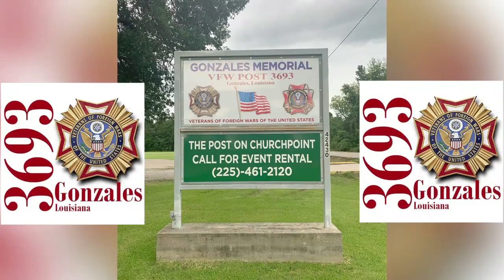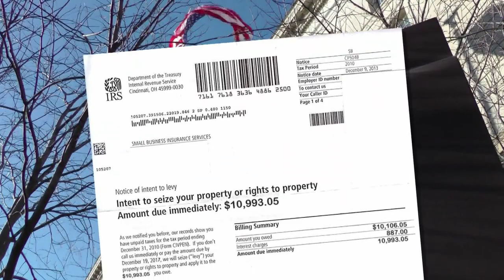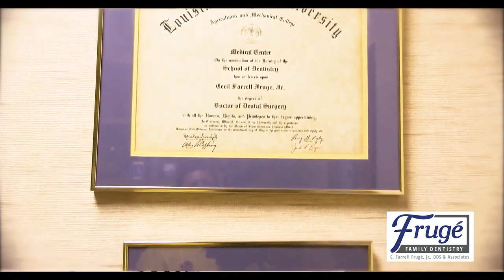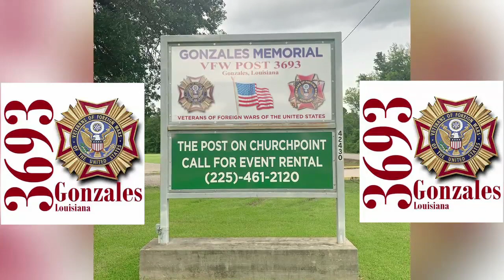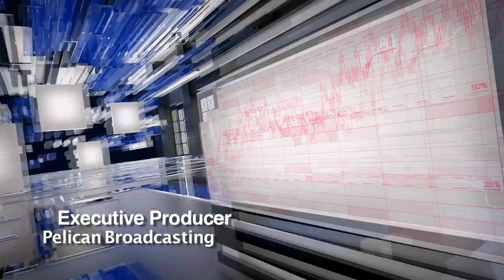The Clarence Buggs Show - Jan 18, 2022